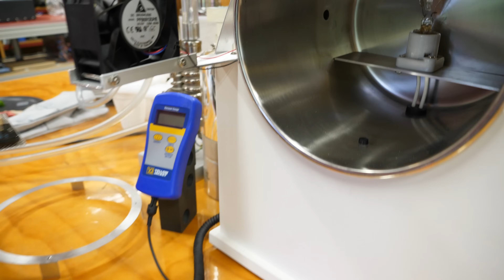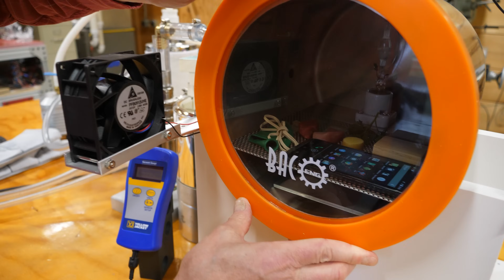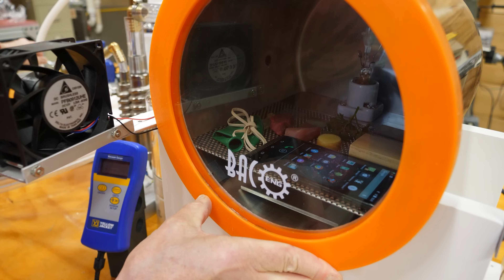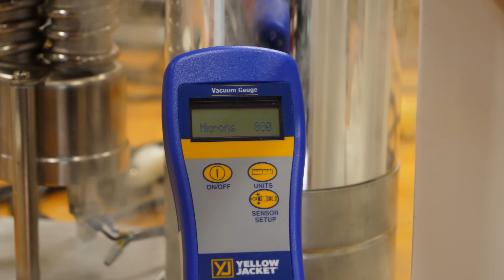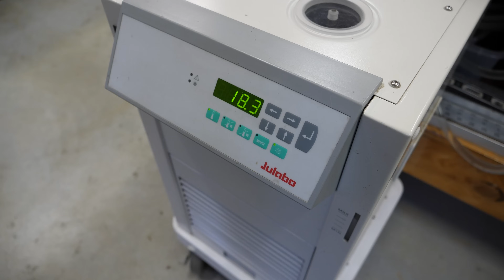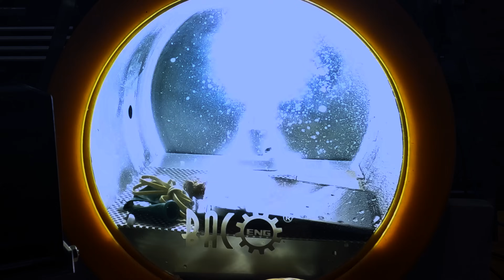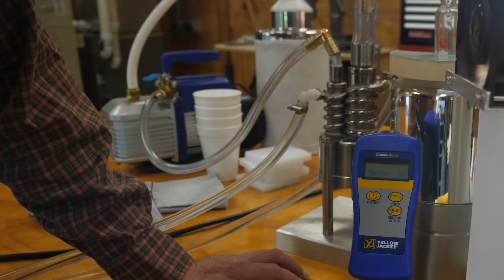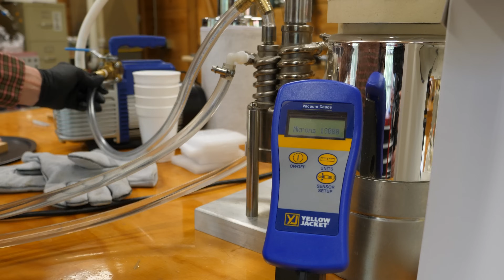We exposed BEEF to the vacuum of space, then ate it!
Today we expose many different foods and materials to a vacuum chamber to simulate what they would experience in space.